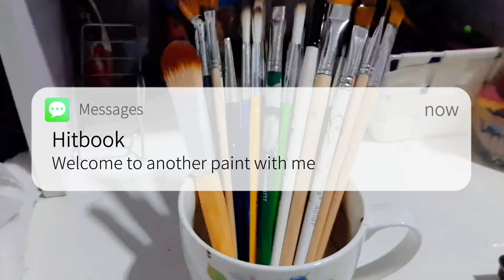✨Paint with me : Studio Ghibli - a scene from Howl's Moving Castle | hitbook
Hey friends
I'm back with another paint with me after a short break (exams). This is a scene from the studio Ghibli movie Howl's Moving Castle. Hope you enjoy!
And leave any of your suggestion in the comment box .

*sorry not Ponyo but Haul's Moving Castle*

--- Alayna